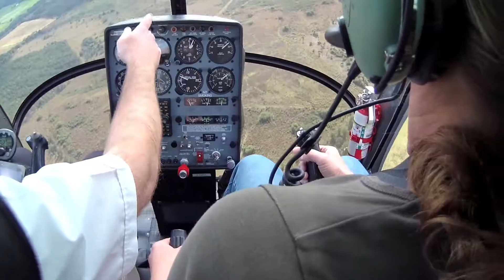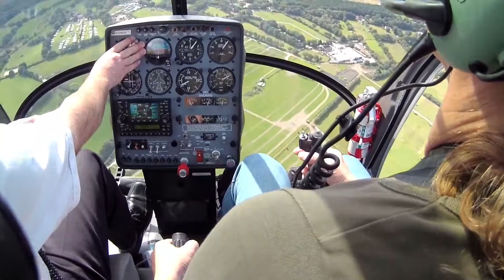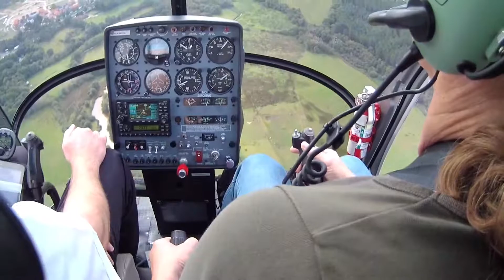Flight 4 Ex-6 part 5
Schweizer 300